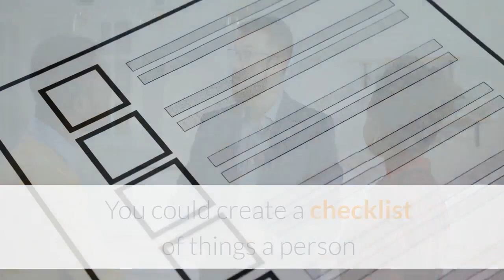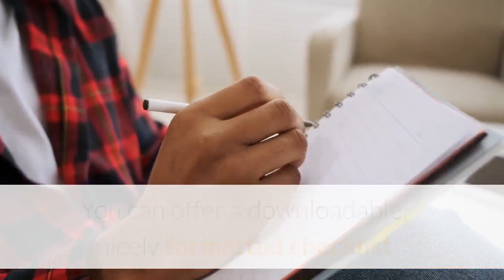blog Post Type #4: Checklists How To Write A Blog Post That Actually Gets Traffic Solution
If you want to discover more about BLOG POST TYPE #4: CHECKLISTS

The video is all about BLOG POST TYPE #4: CHECKLISTS information but also try to cover the following subject:
-how to write a blog post that actually gets traffic
-how to write blog posts
-types of blog posts you need on your blog

Youtube is the best place to go when searching for videos about BLOG POST TYPE #4: CHECKLISTS.
BLOG POST TYPE #4: CHECKLISTS is certainly something that interests you and a lot of people so I made this video .
Now that you have watched our vid regarding BLOG POST TYPE #4: CHECKLISTS did it assisted?
Please 'like' the vid to assist your friends searching for how to write a blog post that actually gets traffic or how to write blog posts :)

BLOG POST TYPE #4: CHECKLISTS

We are forgetful, which is why we use
checklists. Checklists help us remember
everything we need to about a particular
subject. We use checklists to help us
remember what to take on vacation, to
get specific projects done, and even in the
operating room to ensure that everything
goes smoothly.
Checklist blog posts can be hugely valuable
to your readers. You can help them
remember everything they need to
around a given subject.
For example, let’s say you’re in the photo
industry. You could create a checklist blog
post of everything that needs to be taken
to a photo shoot.
Or maybe you’re a real estate agent. You
could create a checklist of things a person
needs to do to get their house ready to
sell.
Or maybe you’re a fitness coach. You
could create a checklist of all the
exercises in a particular workout.
To create the perfect checklist, take a
common task (such as selling a house) and
break it down into much smaller sub-tasks.
Just make sure that your checklist is
thorough and complete.
Checklists also present you with a
unique opportunity to build your email
list. You can offer a downloadable, nicely
formatted checklist that people can
access in exchange for giving you their
This method of email list building is often
called offering a “content upgrade.” Your
readers can “upgrade” the content they
get from you (the downloadable checklist
as opposed to just the blog post) in

 If you like our videos and find them valuable, please follow us on our youtube channel DigitalPromotion NewBraunfels and our website at DigitalPromotionsNewBraunfels.com. Like, comment and share the videos and subscribe to our channel.